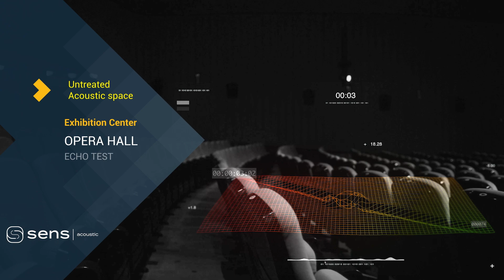Acoustic Treatment in a Concert Hall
These videos are designed for anyone who wants to create spaces with good acoustics that feel healthier, more peaceful, and conducive to productivity. The videos provide a basic guide to help people understand the differences between spaces with good acoustics and those without.

Acoustic solutions can be applied to any indoor space, but it's important to consider the purpose of the space and the needs of its users when choosing the right acoustic solution. When acoustics are properly addressed, the space can serve its intended purpose while also enhancing the comfort of its users.

Proper placement of acoustic materials is crucial to achieving the desired acoustic performance. The ideal placement depends on several factors, such as the type and shape of the room, the activities that will take place in it, problem areas, and the location of objects, materials, and furniture. It's best to consult a professional acoustic expert to determine the best placement. The amount of acoustic material needed for a space varies from project to project. Getting an acoustic analysis done beforehand can prevent unnecessary expenses and ensure that your acoustic goals are met. It's recommended to consult an acoustic expert for detailed information.